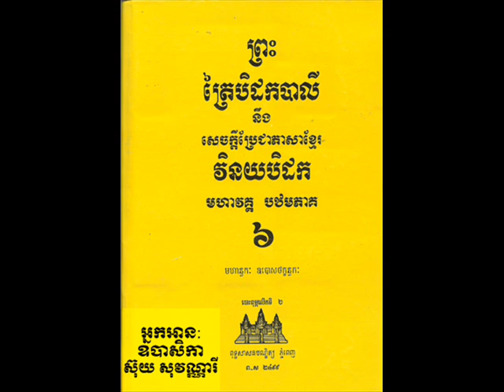Vol 006 Suy SoVanary 06